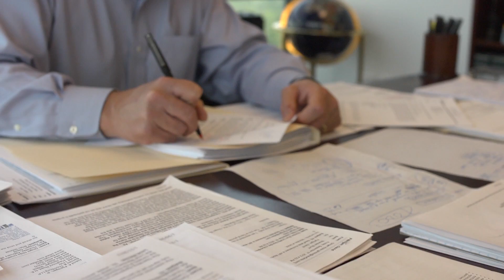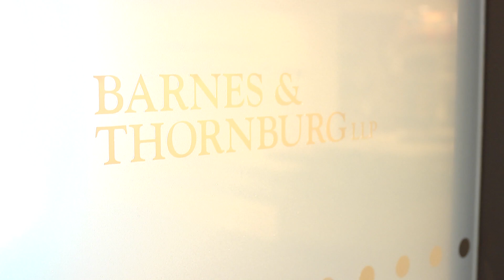Barnes & Thornburg Recruiting